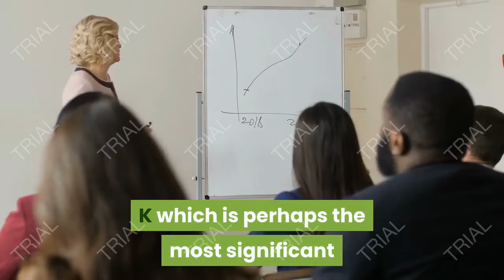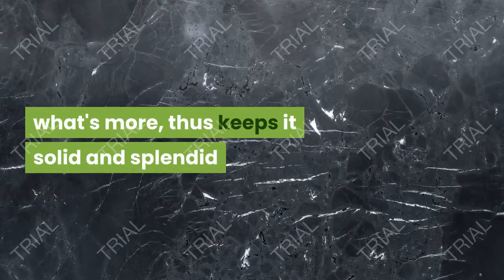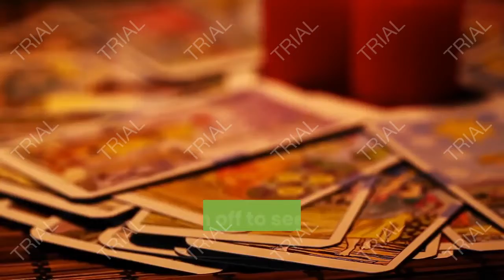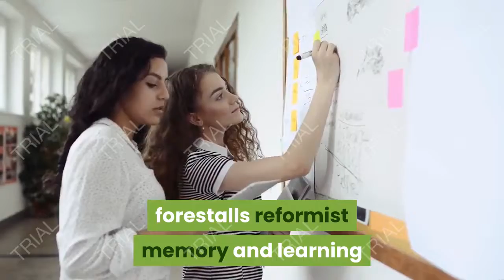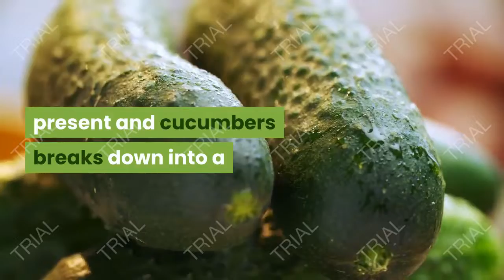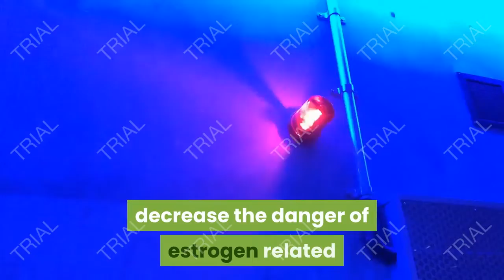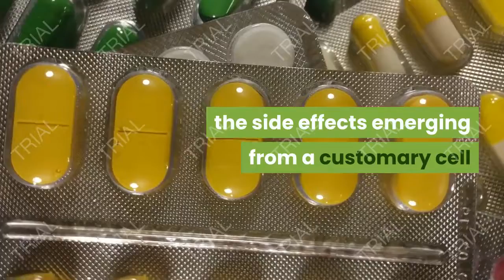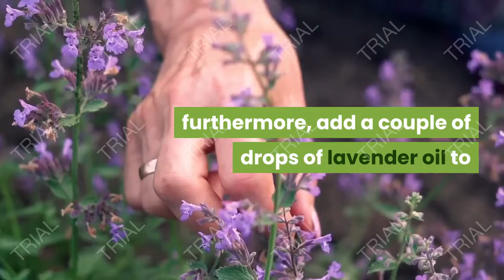eat a cucumber everyday and see what happens to your body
Cucumber is one of the vegetables that has lower calories contrasted with different vegetables.

Moreover, it contains numerous significant and essential wellbeing nourishing advantages for the body, for example, Some saturating properties, and important supplements.

It is significant that cucumbers can be eaten in two distinct structures, either new or subsequent to being salted in containers assigned for making pickles, and cucumbers are grouped inside the group of cucurbits (Cucurbitaceae), which incorporates the two melons and squash as well.You presumably might suspect a cucumber is a vegetable, correct? Yet, as per researchers, it's really a natural product. Furthermore, it's a ridiculously cool natural product! Eating only one cucumber consistently will bring about various positive wellbeing changes and excellence benefits!

Cucumbers may be low in calories, however they are incredibly plentiful in minerals and nutrients. This natural product contains fiber, carbs, protein, nutrients C, K, and B, potassium, manganese, iron, zinc, riboflavin, and magnesium. However, in case you're accustomed to stripping cucumbers, you would be advised to dispose of this propensity! By stripping this natural product, you altogether decline the measure of fiber, nutrients, and minerals that it contains.Do not forget to watch the video until the last

SUMMARY:
It should be noticed that reviews and exploration led on cucumber vegetables have not decided if cucumber may contain some medical advantages when burned-through on an unfilled stomach, however little examination has demonstrated that there might be some damage and not advantage. At the point when taken on an unfilled stomach.

The purpose behind this is that cucumbers are among the vegetables that can cause acid reflux, notwithstanding being one of the fundamental food sources that cause gas.

Likewise, a few people may experience the ill effects of stomach torment, burping and a sensation of sharpness on occasion when eating cucumbers on an unfilled stomach.

Concerning people who experience the ill effects of diverticular illness, they ought to try not to eat cucumbers on an unfilled stomach, since it can cause some tolerate upset.

Subsequently, people who experience the ill effects of this illness are encouraged to eliminate the seeds in it that may cause disturbance in the diverticulum sacs, implying that the advantages of cucumbers on an unfilled stomach have not yet been affirmed, so it is informed not to eat them on the grounds that concerning the harm that they can cause when burned-through. On an unfilled stomach, particularly, what has been referenced already, the advantages of cucumbers on a vacant stomach have not been affirmed, however in spite of this, eating cucumbers at different occasions during the day incorporates numerous significant and fundamental medical advantages for people, as eating cucumbers at exceptionally hot occasions or even subsequent to accomplishing some work. What's more, hefty work can contribute enormously to hydration of the body and keep people from getting got dried out, because of its high substance of water notwithstanding the significant electrolytes it likewise contains.

Keeping the body hydrated is critical, particularly to keep a sound inside, lessen clogging and stay away from kidney stones, among others.